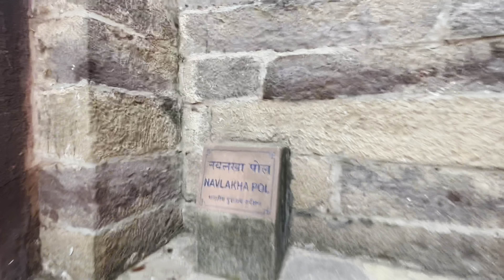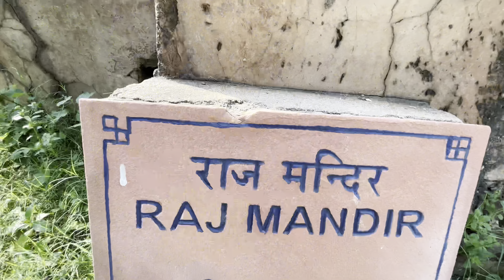बुजुर्ग मारते है गद्दार के मुंह पर 5 जुत और गाली उसके बाद खुलता है रणथम्भोर किले का गेट।रणथम्भोरकिला